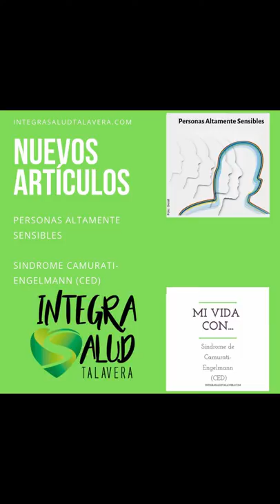Nuevos artículos (23.9.19)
¡¡¡Buenos días!!!

Esta semana volvemos con nuevo material elaborado por los y las  profesionales que forman parte de nuestra revista de salud. IntegraSaludTalavera.com es tu web de salud, es una web de salud certificada, una web en la que puedes confiar.
Profesionales con gran vocación cada semana nos ofrecen artículos interesantes que nos ayudan a ocuparnos de nuestra salud y de la nuestra familia de una manera adecuada y segura.

Esta semana la Coach de Relaciones especializada en PAS (PAS), Victoria González, nos habla justamente sobre este rasgo de la personalidad, la Alta Sensibilidad, ¿habías escuchado hablar de ella? ¿sientes las cosas con más intensidad que el resto de las personas?  . Si es tu caso, no dejes de leer este artículo.

Y en nuestra sección  “Compromiso Social” de esta semana, te contamos historias reales de personas que tienen enfermedades raras y sus familias. Éste mes,  Javier, afectado con Síndrome de Camurati-Engelmann (CED) relata su experiencia y la de sus hermanas.

Recuerda que la información es general y no debes dejar de consultar con tu médico/a de referencia ante cualquier duda. Cada persona es única y merece un trato personalizado. Recuérdalo.

¿Cuál será nuestro próximo tema? Deja tu propuesta en comentarios.

¿Te ha gustado este vídeo? Síguenos, comparte y comenta.